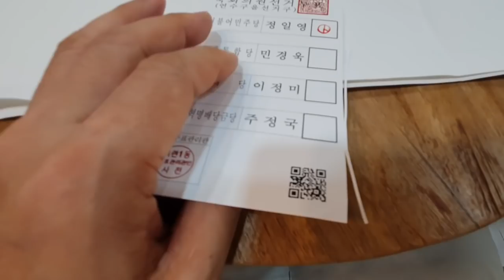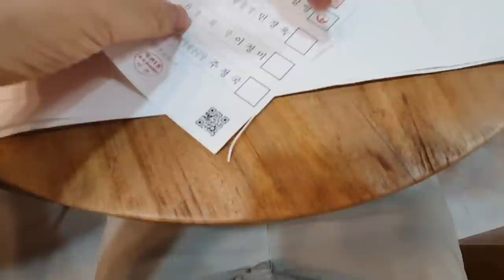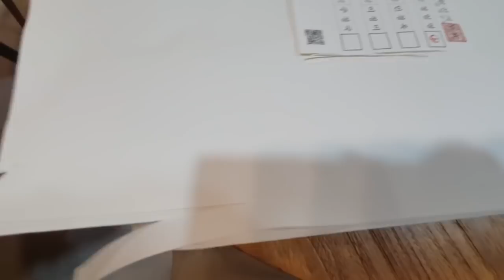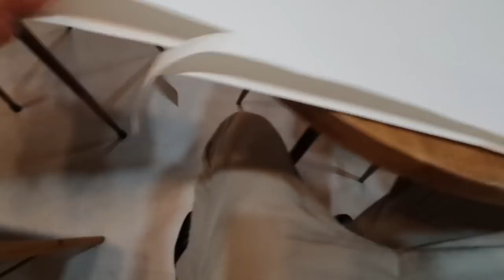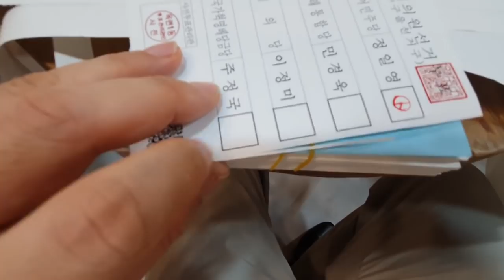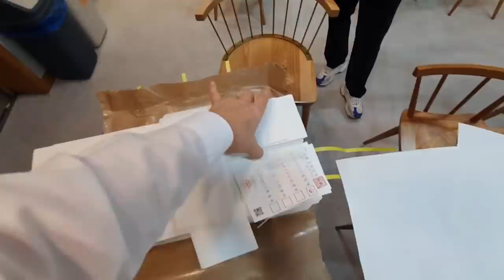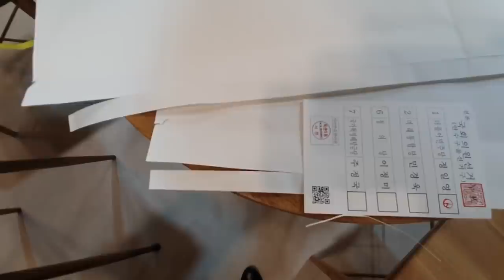충격! 모의투표지 인쇄과정 중에 이바리 출현! / 프린터가 아니라 인쇄된 것 / 준석-태경이가 꼭 봐야 할 영상 / 인쇄된 사전투표지, 정상 투표지 아냐 [공병호TV]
Bitcoin : 3MTW849AkP2ftLeSK2teZHMmzLu7Z83s9U